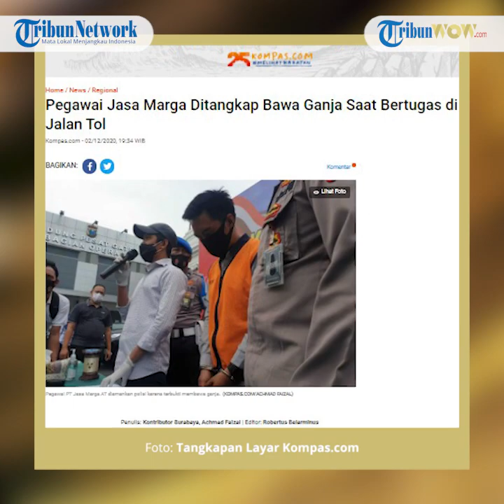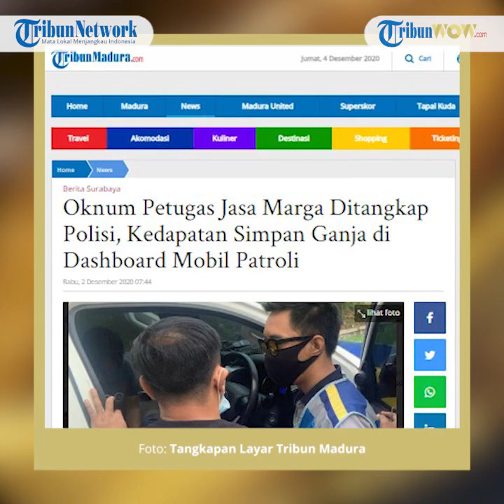Video Detik-detik Oknum Petugas Jasa Marga Ditangkap karena Bawa Ganja, Diciduk saat Lakukan Patroli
TRIBUN-VIDEO.COM - Seorang petugas tol Jasa Marga diamankan tim khusus Satresnarkoba Polrestabes Surabaya Selasa (1/12/2020) sore saat berpatroli di ruas tol Gempol-Pandaan.

Petugas berinisial AT itu terbukti membawa ganja untuk dikonsumsi.

AT yang masih menggunakan atribut rompi berwarna biru bertuliskan "Traffic Services Tol" itu langsung digelandang ke Mapolrestabes Surabaya beserta barang bukti ganja yang dibawa.

Hasil tes urine kepada AT juga diketahui positif memakai ganja.

"Saat operasi, kendaraan kami pinggirkan dan kami dapati pelaku memebawa 2 poket ganja kurang lebih seberat 2 gram," kata Ketua Tim Khusus Satresnarkoba Polrestabes Surabaya, Iptu Yudhy Saeful Mamma, kepada wartawan, Rabu (2/12/2020).

Penangkapan pegawai tetap perusahaan plat merah itu, kata Yudhy, berdasarkan pengembangan dari penangkapan pengedar sebelumnya.

AT, kata Yudhy, mendapatkan ganja dari transaksi online.

Pihaknya sedang memburu jaringan peredaran dan siapa saja pelaku-pelaku bisnis ganja online ini.

"Jadi, AT ini mendapatkan ganja dari seseorang melalui transaksi online. Dia mendapatkan ganja dengan cara ranjau di salah satu lokasi di Surabaya," ujar dia.

Polisi mendeteksi, AT sudah 2 kali bertransaksi membeli ganja kering melalui online.

"Rekan AT yang sudah kami amakan sebelumnya menyebut AT sudah 2 kali membeli ganja kering," kata dia.

Yudhy menegaskan, Polrestabes Surabaya tidak akan pandang bulu dalam menangkap pemakai narkoba.

"Entah itu PNS, pegawai BUMN atau bahkan anggota polisi sendiri akan kami tangkap jika terbukti menggunakan narkoba," ujar dia.
Sementara itu, AT mengaku sudah 2 kali memakai ganja. Dia mengaku memanfaatkan ganja karena susah tidur.

"Saya pakai ganja karena susah tidur pak," kara AT.

Kepada polisi, AT tidak mengaku tidak menghisap ganja saat bertugas, tapi saat berada di rumah.
"Dipakai saat di rumah pak," ujar AT.

AT saat ini ditahan di Mapolrestabes Surabaya, dia dijerat Pasal 114 Ayat 1 sub Pasal 11 Ayat 1 Undang-Undang Nomor 35 Tahun 2009 tentang Narkotika.(*)

Artikel ini telah tayang di Kompas.com dengan judul "Pegawai Jasa Marga Ditangkap Bawa Ganja Saat Bertugas di Jalan Tol", Klik untuk baca
Penulis : Kontributor Surabaya, Achmad Faizal